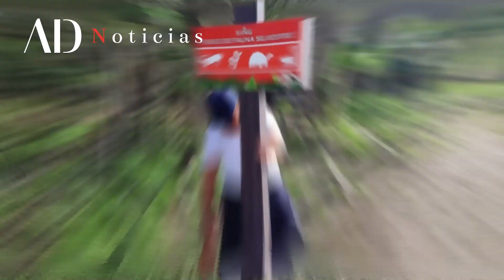¡Nada que temer! Conoce la víbora de cascabel que habita en el Valle de Toluca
La víbora de cascabel habita en algunos parques del Valle de Toluca como el Bicentenario y el Sierra Morelos. ¡Conoce su importancia!